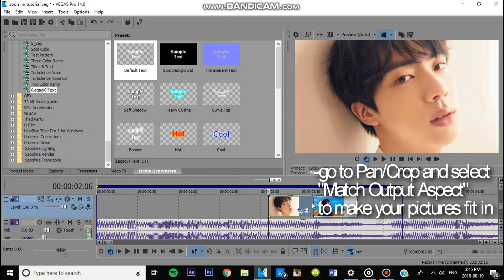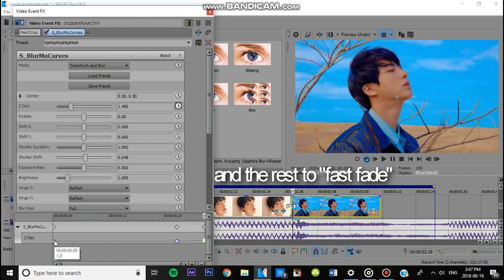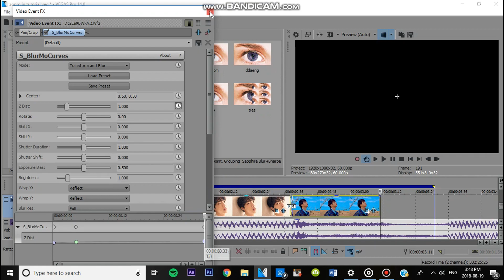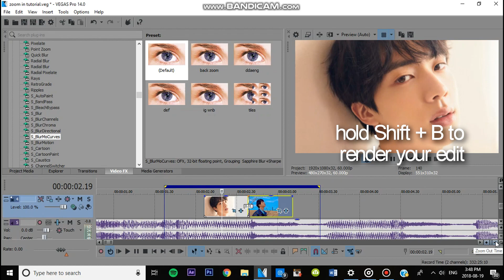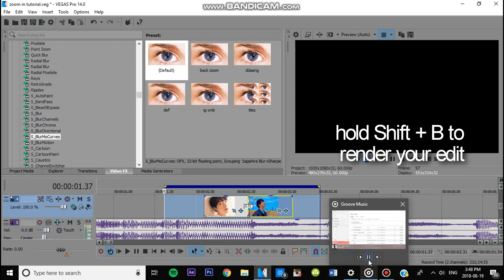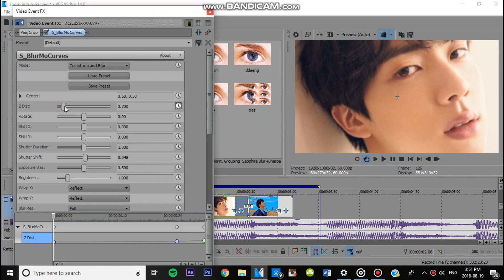smooth svp zoom in transition (tutorial for beginners)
helooooo

lots of people were asking about the zoom in transtion tutorial so here it is im going to try and upload a rotation and zoom out transition soon

any other requests plz comment

gime song recommendations for edits plz